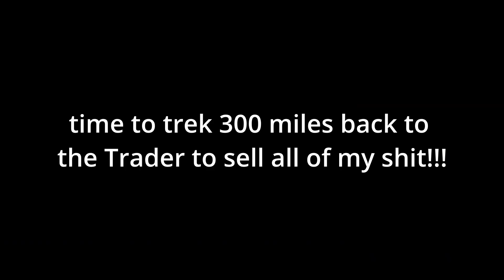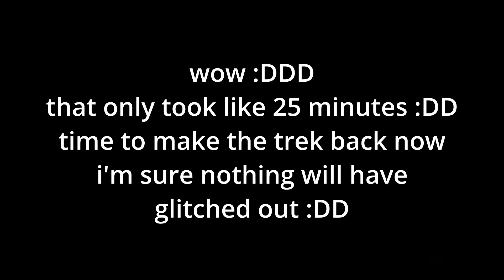S.T.A.L.K.E.R SoC: Day Three